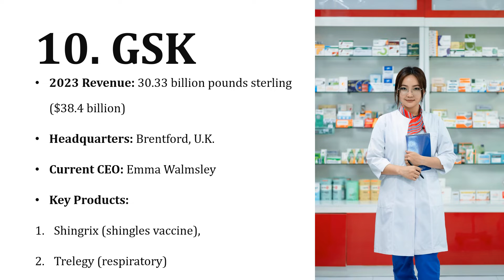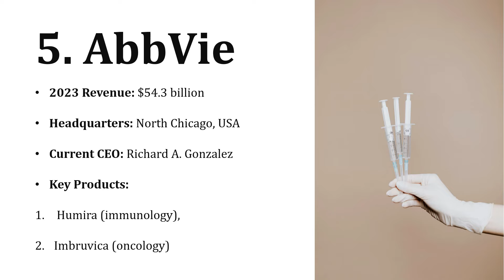TOP 10 PHARMACEUTICAL COMPANIES IN WORLD 2024 I 2024 TOP 10 GLOBAL PHARMA COMPANIES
The video gives a list of the TOP 10 PHARMACEUTICAL COMPANIES IN WORLD 2024. Based on the 2024 annual revenue this list has been generated from the available Public Source.

OTHER IMPORTANT VIDEO’S TO WATCH ARE

8. TOP 10 HIGHEST SALARY PAYING COUNTRIES FOR PHARMACISTS | 10 COUNTRIES WITH GOOD PAY FOR PHARMACIST

We hope you liked this video. This video is just for knowledge purposes only.